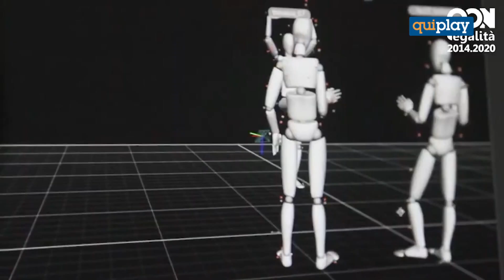La realtà virtuale per combattere il bullismo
Ha fatto tappa a Castrovillari il progetto "Nei panni di Caino per capire e difendere le ragioni di Abele". Attraverso i visori utilizzati per la realtà virtuale sono stati illustrati alcuni comportamenti virtuosi